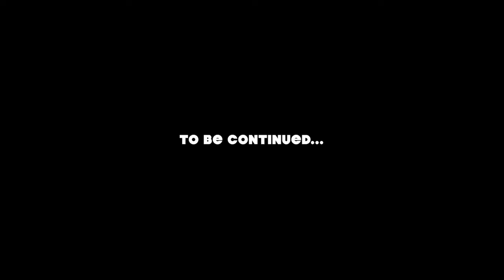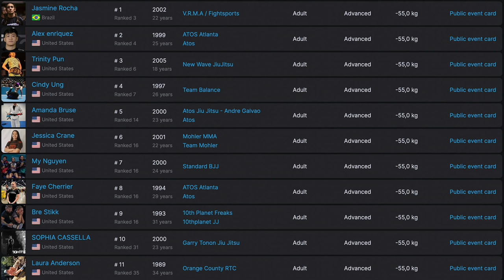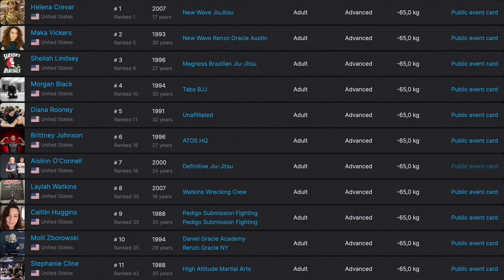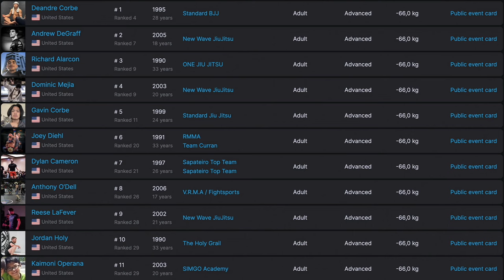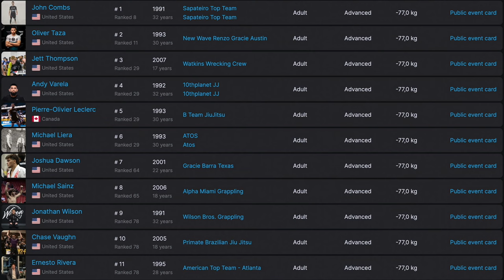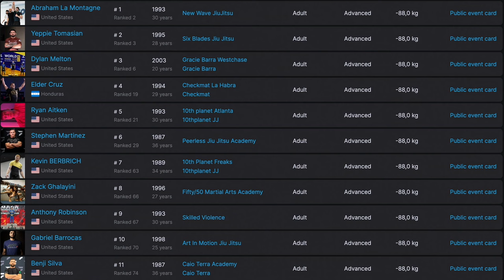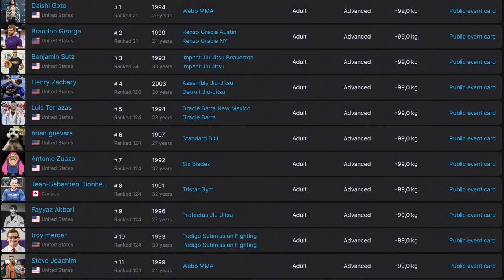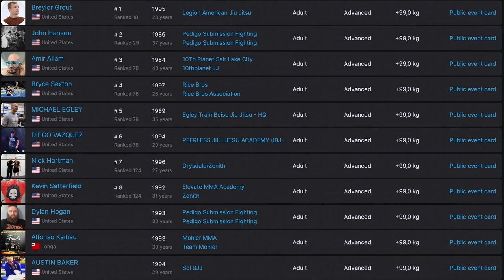Previewing The BIGGEST ADCC Trials In History | ADCC Update Show (Ep 8)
We take an in-depth look at each division for the 2024 ADCC West Coast trials and more!